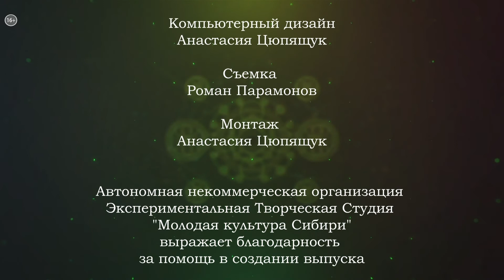Бурятская сказка | Сказки народов Сибири №7_от 17.10.2021 РБК Новосибирск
// Сказки народов Сибири №7_от 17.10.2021 //

Буряты с давних пор поселились рядом с озером Байкал. Само название "бурийат" не имеет определенного толкования. В русских документах 17-го века буряты именуются "братскими людьми". Буряты вели кочевой образ жизни. Занимались скотоводством. Также промышляли охотой и рыболовством. Особое отношение было у бурятов к медведю. Этого зверя они считали священным. Буряты верили, что медведь превосходит по магической силе любого шамана. Поэтому, когда в разговоре упоминали медведя, то говорили о нем как о близком родственнике.